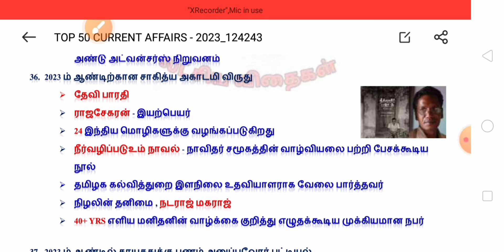⭐ஒரே வீடியோவில் current affairs முடிந்தது✨|🎯630 questions|top 50 current affairs🎯|jan - dec 2023|CA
top 50 current affairs of LATCHIYA VITHAIGAL link

January to December 2023 Current Affairs: In Today's Current Affairs Session we will discuss daily current affairs MCQ, Important Current Affairs for All Competitive Exams Preparation. Current General Awareness Session for Government Exams Preparation with GK Questions and Answers in Hindi and English. TNPSC LATCHIYA VITHAIGAL Daily Current Affairs Session is useful for TNPSC, GROUP1 MAINS, GROUP2 MAINS, SBI PO, SBI Clerk, 1BPS PO, IBPS Clerk, Bank Exam, SSC, MTs, CHSL, CGL,RRB, and Other Government Job Preparation
Currentaffairs_in_tamil_for_tnpscexam
January _currentaffairs_2024tamil
tnpsc_group4_currentaffairs2024
tamilnaducurrentaffairs2024
currentaffairsupsctamil
Januarycurrentaffairs2024tamil
January_currentaffairs_2024_tnpsc
todaycurrentaffairsintamilfortnpscexam
Monthly currentaffairs 2024 tnpsc
Important current affairs 2024 tamil
tnpsc group1 currentaffairs preparation
Simplified currentaffairs 2024